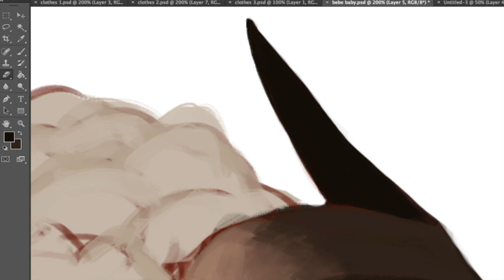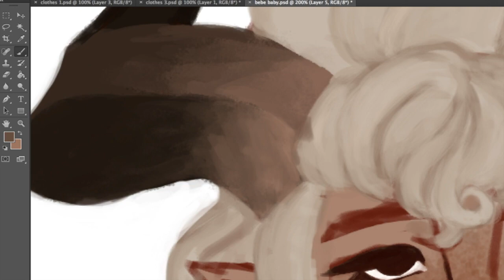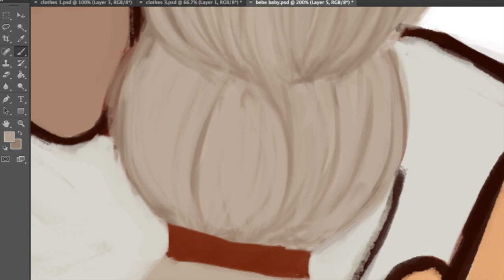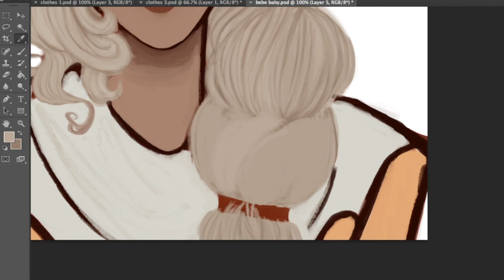adaar speedpaint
just a little portrait of my adaar bebe

song is lovin you by minnie riperton thnxs